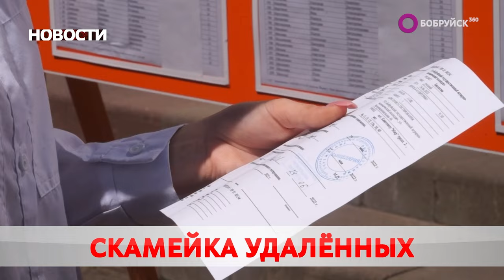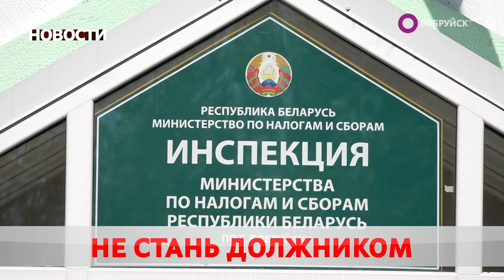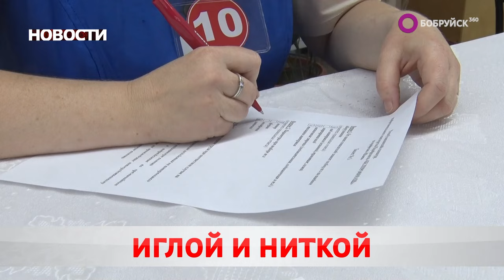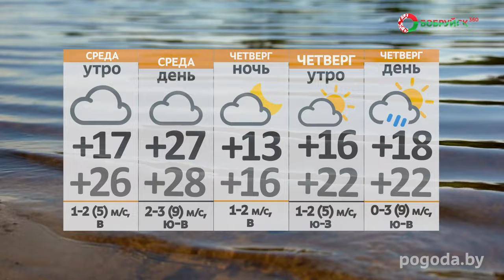НОВОСТИ: В Беларуси отмечают день пограничника, медийный форум в Могилёве, республиканский конкурс